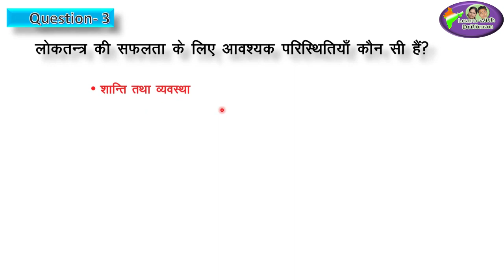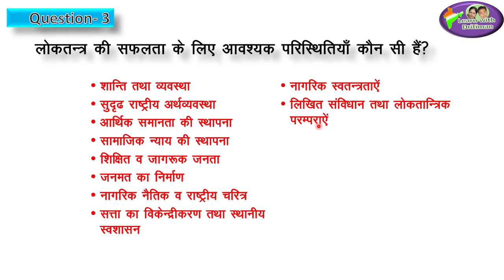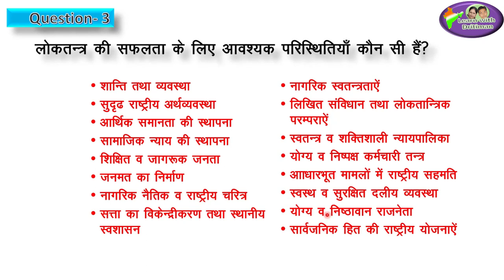polity/ Class 10/ Ch-1 Part-2/ लोकतन्त्र/ patwar/ KVS/ DSSSB/ REET/ NVS/ UPTET/ HTET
polity/ Class 10/ Ch-1/ Part-2/ लोकतन्त्र/ CTET/ KVS/ DSSSB/ REET/ PATWAR/ NVS/ UPTET/ HTET/ MPTET/ UTET/ BTET (Hindi)